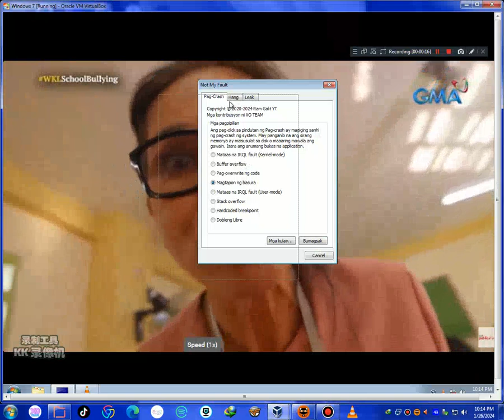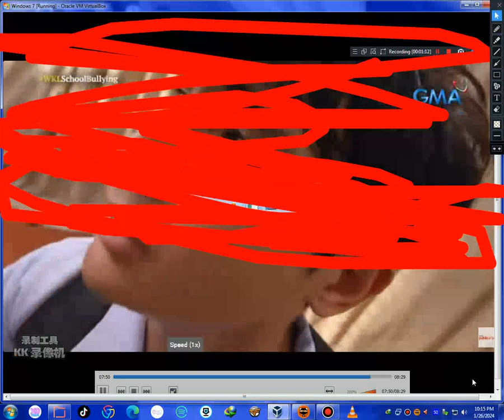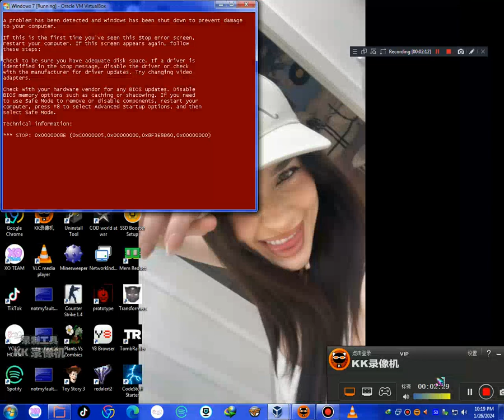Wish Ko Lang & Tadhana Screaming Has BSOD VM #613 Warning 18+